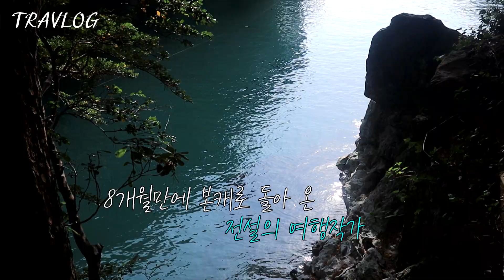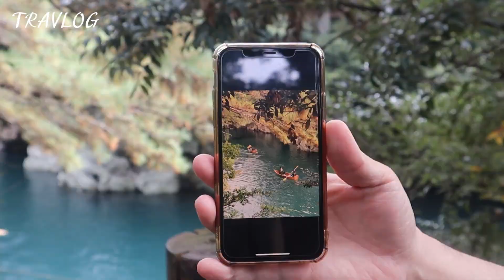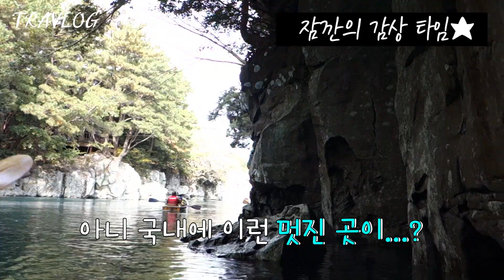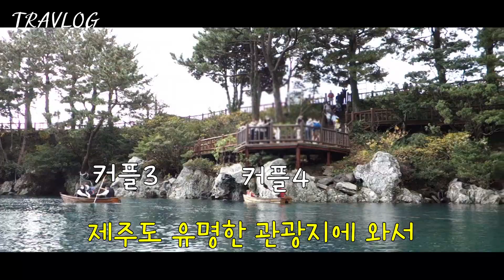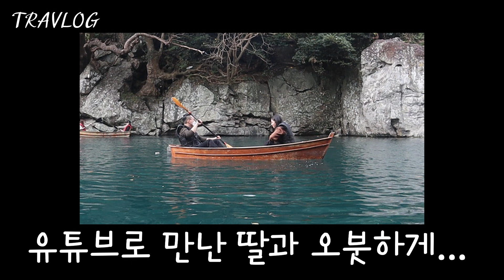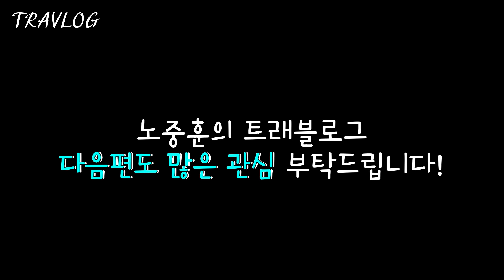2021년 새해 여행작가 노중훈이 추천하는 연인 커플 부부들을 위한 여행지! (feat. 아빠와 딸) / trip to Jeju island [TRAVLOG 2화]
발길이 닿는 곳이라면 어디든 간다. 본캐로 돌아 온 전설의 여행작가!
여유 휴식 힐링을 모두 갖춘 대한민국 곳곳의 핫플레이스 소개와
나홀로 여행의 꿀팁 전수! 여행하면 빠질 수 없는 먹거리까지 가득~